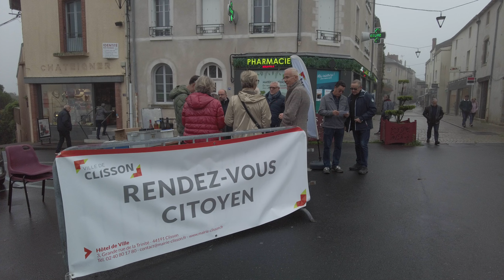Aménagement de la place Saint-Jacques à Clisson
Réunion publique le 21 novembre au Cercle Olivier de Clisson

Circulation, accessibilité, vitesse, sécurité, animations, commerce sont les thématiques qui sont ou seront abordées pour l’aménagement de la place Saint-Jacques à Clisson lors des Rendez-vous citoyens de la ville de Clisson.Une fois par mois au printemps et à l’automne le Maire et son équipe municipale se rendent dans un secteur de la Commune, à la rencontre des habitants.

00:00:00 Présentation du projet de la place Saint Jacques de Clisson
00:00:25 Interview de Laurence Luneau maire de clisson
                 Les Rendez-vous citoyens explication
00:00:45 Que va-t-il se passer place saint Jacques à Clisson ?
00:01:37 Quelques grandes lignes
00:02:38 Enlever des places de parking ?
00:03:29 Réunion publique